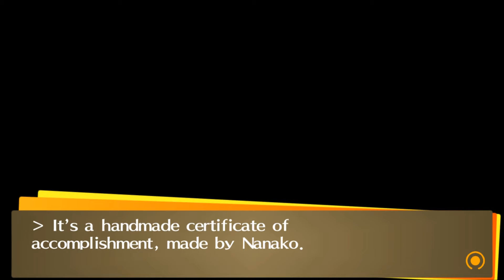Persona 4 Part 127: The Countdown To Oblivion Begins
With Adachi on the loose, I decide to make the best time that I can with the Social Links within the 13 day period. I say 13 because the 21st is the last day for Social Links.